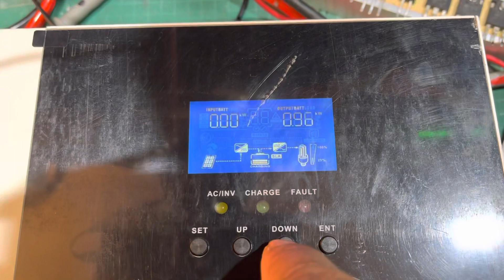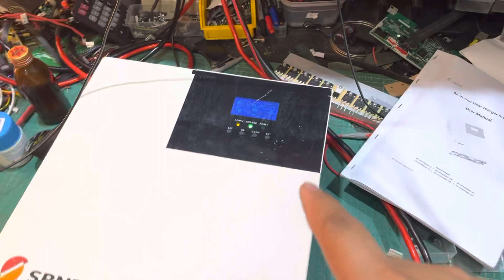ซ่อมอินเวอร์เตอร์ไฮบริด ส่งงานลูกค้า ใส้ในแจ่มๆของไฮบริดที่ไม่ไช่ฟ้าขาว ต่อแผงเข้าเกิน ระเบิดตูมตาม